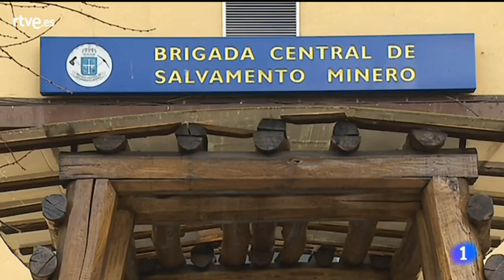6️⃣5️⃣ (24 Enero 2019) Búsqueda y Rescate de JULEN